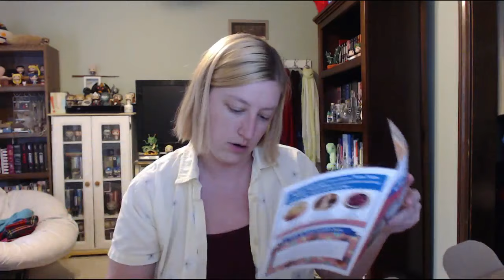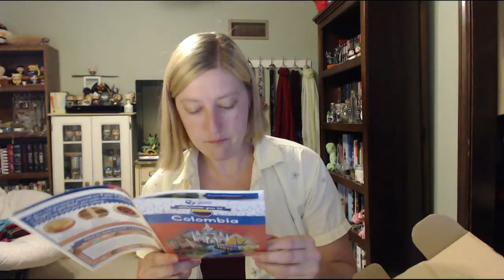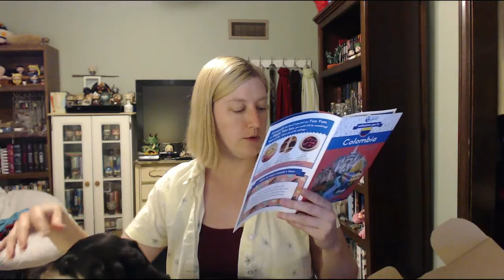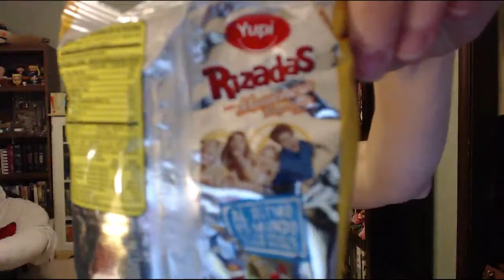American Girl vs Colombian Snacks - ROUND 2! (June 2019 Universal Yums Box)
I am such a professional YouTuber. Look at how timely my videos are. Isn't it amazing how I'm always so quick to edit these and get them out to you? WOW-WHEE I'M GOOD!

*lies

Turbana Garlic Plantain Chips - 5 stars
Bianchi bar - 5 stars
Tocineta Limon (bacon-lime chips) 5 stars
Rizadas Mayonesas (mayo chips) - 5 stars
Trululu Chocolores - 2 stars
Maxcoco - 5 stars
Galletas Maduritas (plantain cookies) - 5 stars
Passionfruit Bon Bon Bum - 5 stars
Supercoco Tirudito (coconut candy) - 5 stars